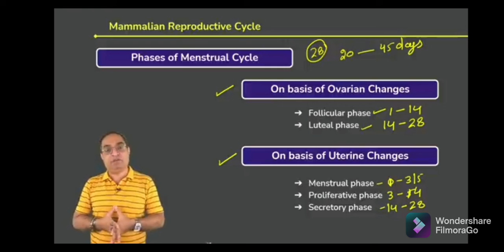How Did Humans Begin To Build Relationships | Dr Sachin Kapur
Video is edited by Filmora